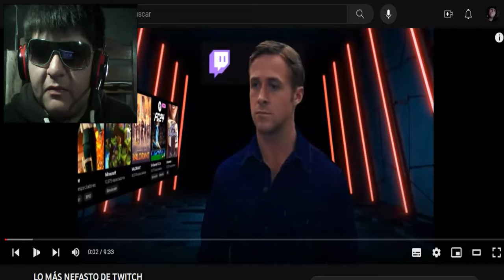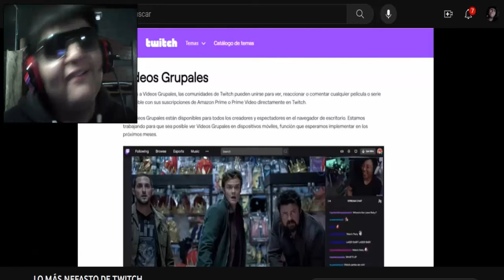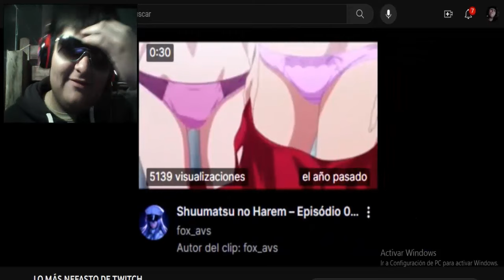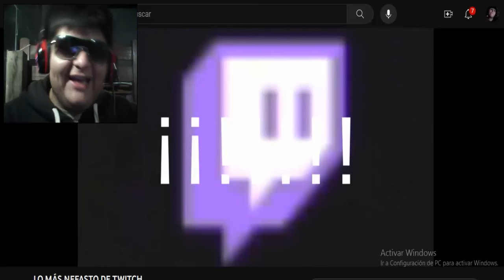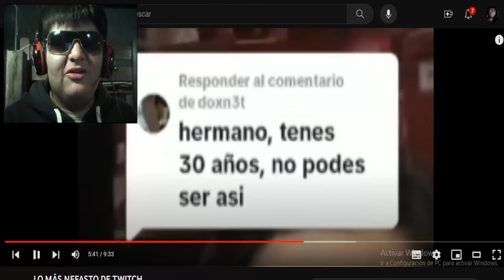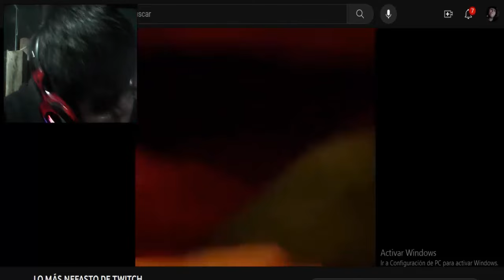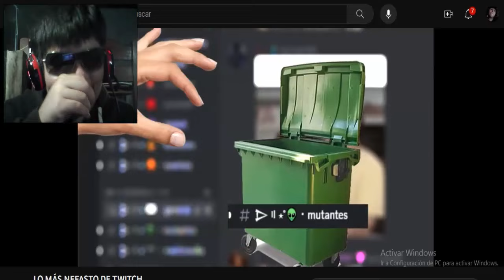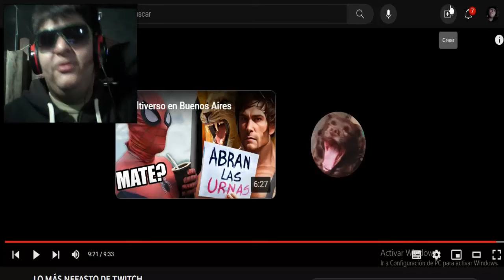VER MUCHO ANIME TE QUEMA EL CEREBRO - REACCIONANDO A LO PEOR de Twitch